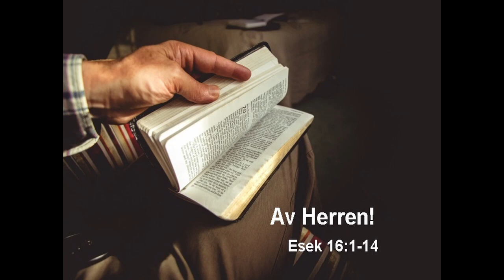Flekkerøy 2022 3 Av Herren!